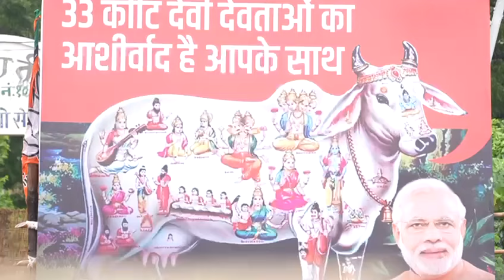Dhanyawaad Modi Ji! Lakhpati Didis thank the PM, celebrate their success stories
In this video, we hear heartfelt messages of gratitude from the Lakhpati Didis, women whose lives have been transformed through hard work and determination, thanks to the initiatives and support of Prime Minister Narendra Modi.